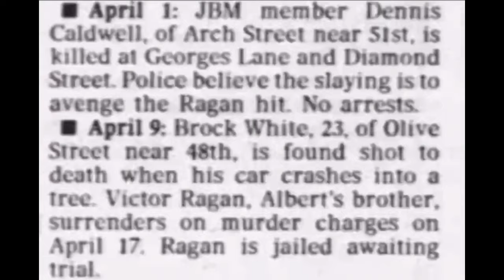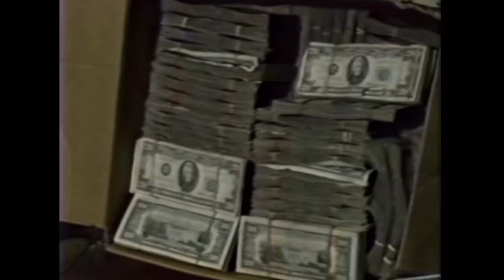JBM - Battle for the Playground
This American documentary explains the beginning of 1989 different crews of JBM started to branch off to do their own thing. The only bad thing about that was playas were fighting over territory,

video provides authoritative news reporting on violent events in a journalistic context, clips are use for educational use to provide a visual understanding to the viewer